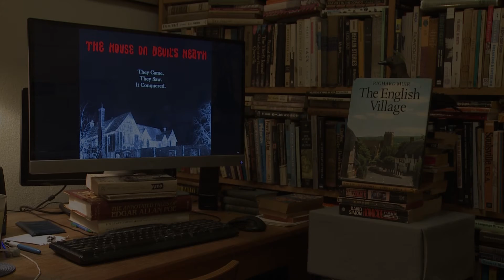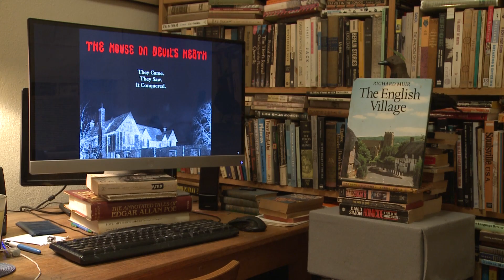Socially Isolating with Shotzi: Day 90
Shotzi's laying out Horror Movie pitches all this week - and today's he's come up with The House on Devil's Heath, which could star Anthony Hopkins, if Anthony Hopkins is at this stage of his career still doing horror movies if they're pitched by puppets (Fats convinced him to do Magic, we understand).